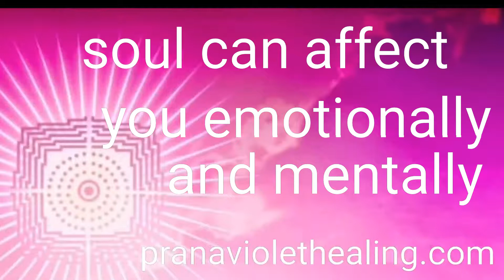Soul affecting her emotions